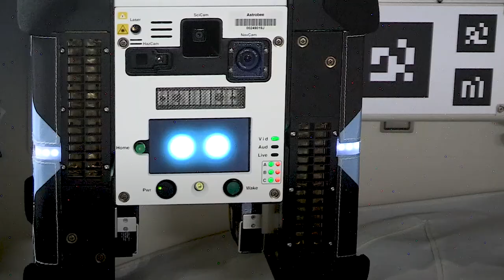Can Robots Take Care of Spacecraft?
NASA’s Integrated System for Autonomous and Adaptive Caretaking, or ISAAC, is advancing new technology for robots to take care of spacecraft. Researchers recently demonstrated the tech aboard the International Space Station using Astrobee, NASA’s free-flying robotic assistants.

This video can be downloaded from the NASA Image and Video Library